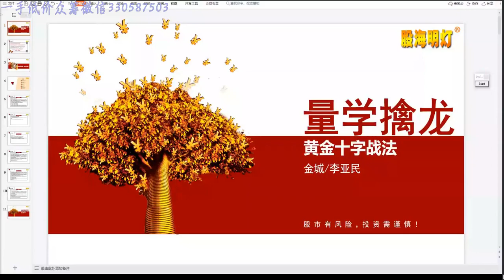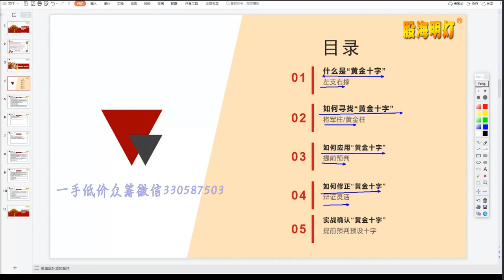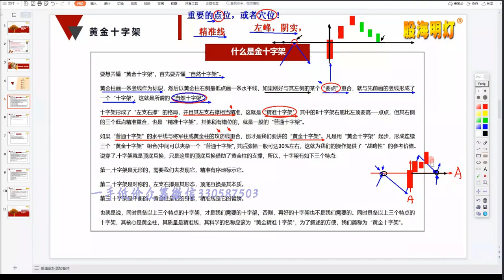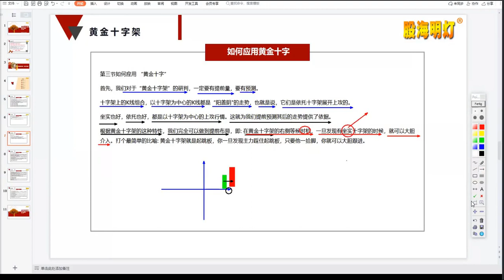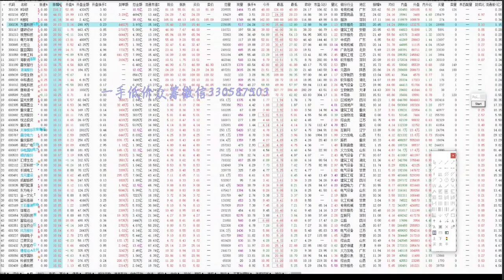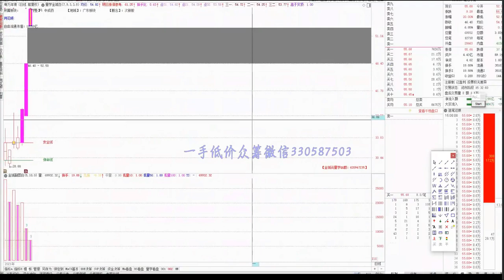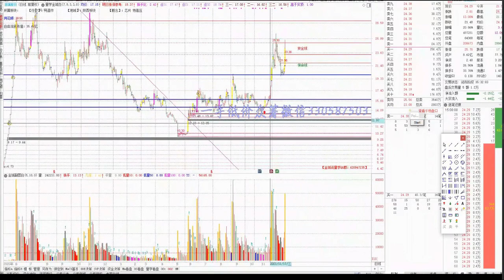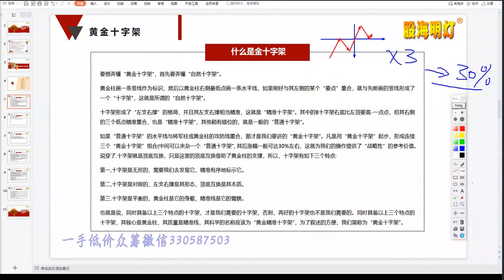量学李亚民06段 51讲：伏击涨停的阶梯 黄金十字战法